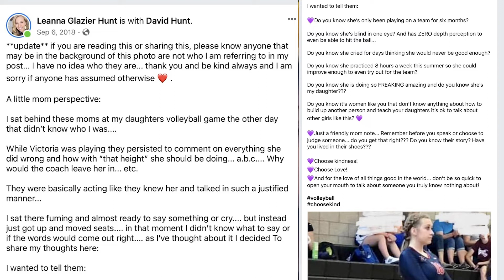How Leanna Processed Overhearing People Speak Negatively About Her Daughter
I Want To Know Your Story: Episode 68

This interview happened because of a Facebook post that Leanna put up about overhearing some other moms speak negatively about her daughter during a high school volleyball game.  Leanna handled the situation with such grace and then vented about it on her page.  I reached out to her and ended up getting the opportunity to sit down with Leanna and her daughter Victoria for this interview.  This interview is one I will never forget!

Leanna has been married to her college sweetheart David for 21 years and is a busy mom of 4 and is a mindset and health coach for women! She runs a 16 week online intensive program on mindset mastery! She is passionate about Wellness and also helping others strengthen their belief in themselves in order to create the life they desire.

Victoria is 18 and a Senior in high school. She is an honor’s student, passionate about serving her school and community and loves all things music. She is 6’1” and almost legally blind in her right eye due to an optic nerve defect she was born with!

This story is about her sophomore year in high school as she worked tirelessly for an entire year to be able to make the high school volleyball team. Although she choose to focus on student council and isn’t playing volleyball this year, our story is one that continues to bring hope and encouragement to those all around the globe

Kindness matters and life wouldn’t be what it is without those taking time to put kindness first!